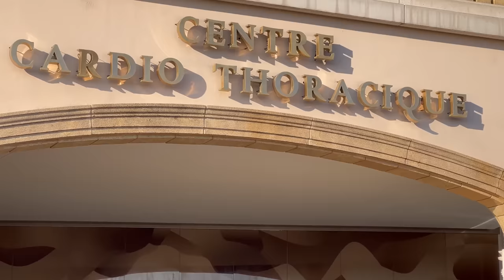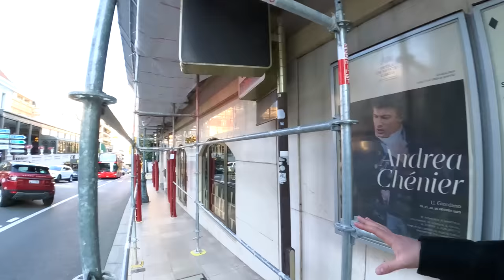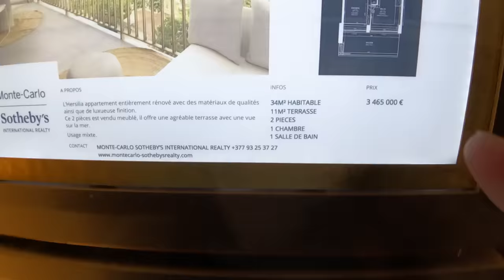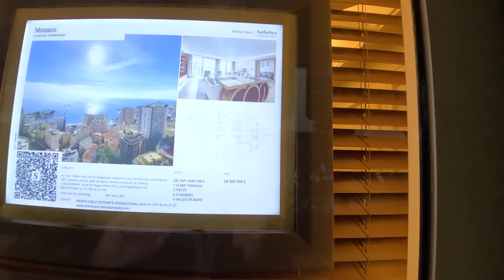Am fost la MONACO să văd cum trăiesc MILIONARII !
Monaco e un loc pe care de multa vreme mi-am dorit sa il vizitez insa am trait cu perceptia ca nu imi permit sa fac asta. Total gresit, sa mergi in calitate de turist "belitor de ochi", e ieftin. Sa traiesti ca un adevarat monegasc, e complet altceva.

Am fost la Monao sa vad cum traiesc milionarii si sincer sa va spun, am ramas impresionat! De ce? De cate masini scumpe am vazut? De cate Lamborghini-uri, Porsche-uri, Mercedes-uri si Bentley-uri scumpe am vazut?

Nu. Desi Monaco e un oras stat foarte bogat, in care rata saraciei e zero, pretul imobiliarelor e enorm si costul de trai e ridicat... Nu asta e partea impresionanta! Orice masina vezi, fie ca e McLaren, fie ca e Dacia Logan, secretul e mereu omul care o conduce.

Iar pentru mine Monaco a fost o surpriza placuta, credeam ca e doar un oras superficial cu oameni plin de bani ce se imbraca de la Gucci, Balenciaga, Valentino sau eu mai stiu ce brand-uri, conduc masini scumpe, au yacht-uri impresionante si se lauda cu prostii.

Ei bine, nu e asa. Monaco a fost diferit fata de ce ma asteptam. Monaco a fost un oras care in ciuda faptului ca e plin de oameni bogati, e chiar modest, frumos, bine pus la punct si cu reguli care sunt respectate in totalitate de toata lumea, nu doar de catre unii, cum se obisnuieste in Romania, de exemplu.

Monaco e un oras in care oamenii bogati se muta nu pentru statutul de milionar si de om care a reusit, ci pentru mediul de trai foarte bun, cu tot ce ai nevoie si cu alti oameni plini de bun simt.mi

Asa da! Pe langa asta, am fost foarte bucuros ca am apucat sa vad live circuitul de Grand Prix, Formula 1 Monaco.

Ce fain ar fi ca pe viitor sa putem filma si sa facem review unui yacht sau a unui apartament din Monaco. Daca cumva esti roman si locuiesti aici, da-mi te rog un email.

Eu am fost Andrei Verestiuc, sper că v-a plăcut acest review auto în română, ne vedem la următorul.